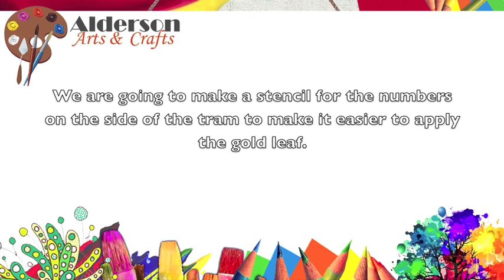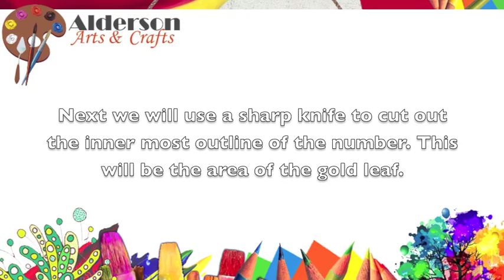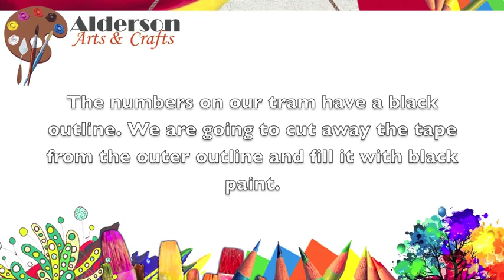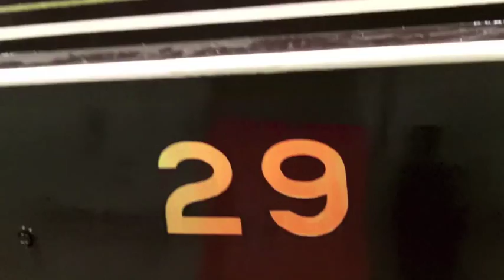Gold Leaf Numbers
In this video we show you how to quickly apply gold leaf to a tram using a stencil method which greatly speeds up the application of the numbers.